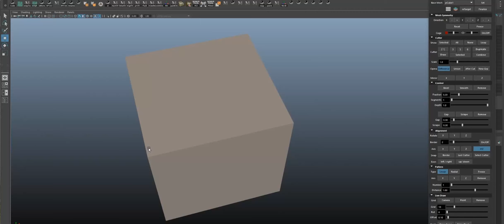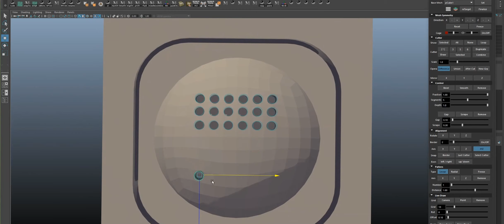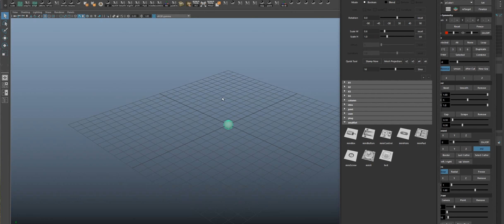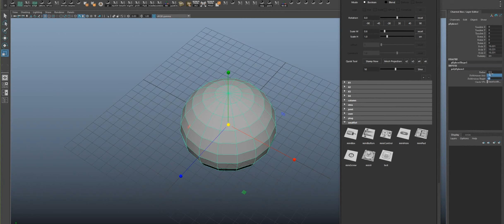Create rapidPlace stamp using speedCut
quick demo of how to create a stamp with speedCut.
the idea is to create a shape and combine all the cutters into a single mesh,
then I can take that mesh and convert it to a stamp in rapidPlace.
after that, it's very easy to apply on the curve faces.